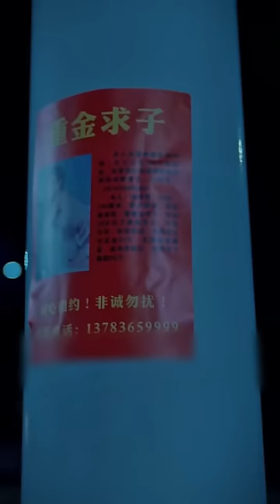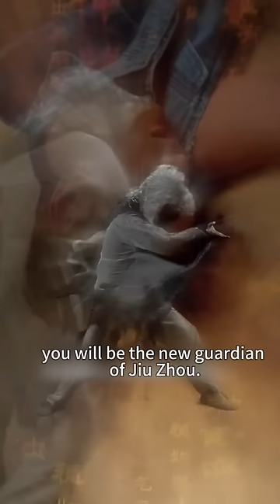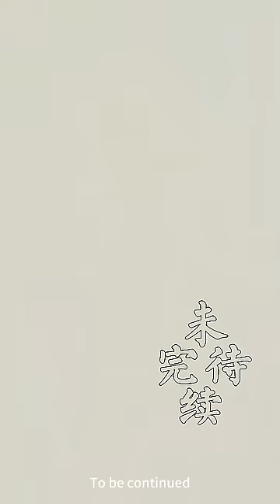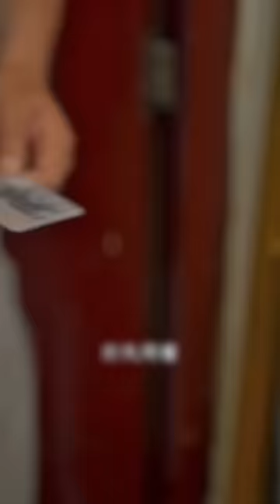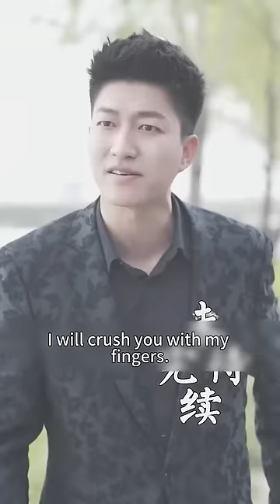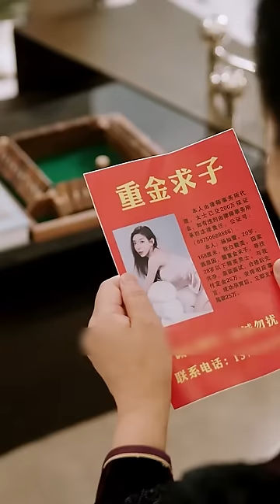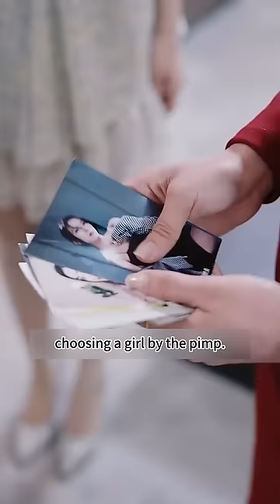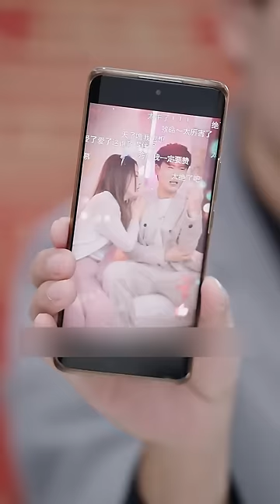A poor boy accidentally gained the power of clairvoyance and could see through everything!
"The Wealthy Madame's Top Healer" 1-90

History Technology Travel Science Fiction#Military#Goddess